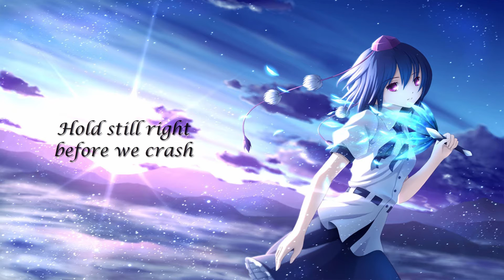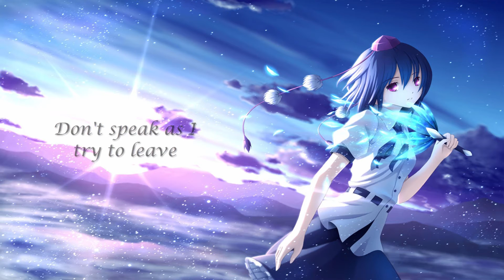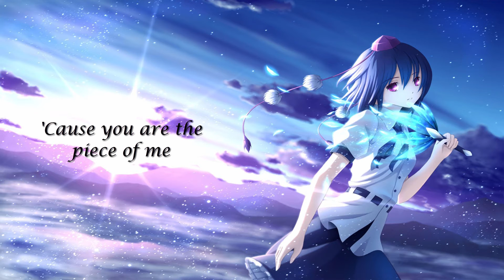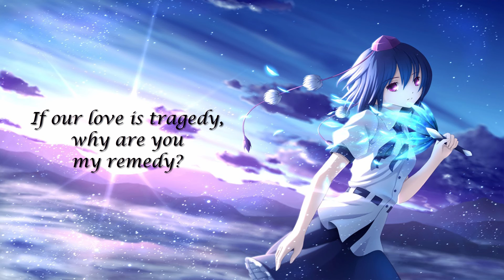Nightcore - Clarity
Original: Zedd - Clarity (Official Video) ft. Foxes